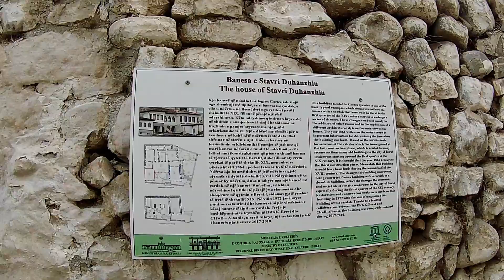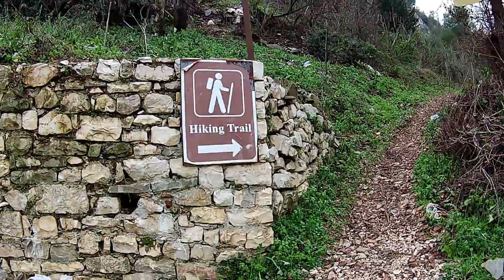Hiking in Berat, Albania (Travel Vlog)